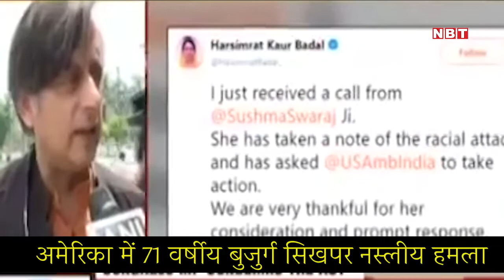अमेरिका में 71 वर्षीय बुजुर्ग सिख पर नस्लीय हमला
अमेरिका में एक 71 वर्षीय बुजुर्ग सिख पर नस्लीय हमले का विडियो सामने आया है। इस विडियो में 2 युवक इस बुजुर्ग सिख पर हमला करते हुए दिखाई देते हैं। अमेरिका में एक हफ्ते के अंदर किसी भारतीय पर नस्लीय हमले का यह दूसरा मामला है।